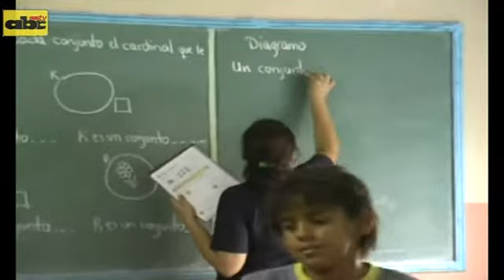Clases iniciarán recién el 5 de marzo